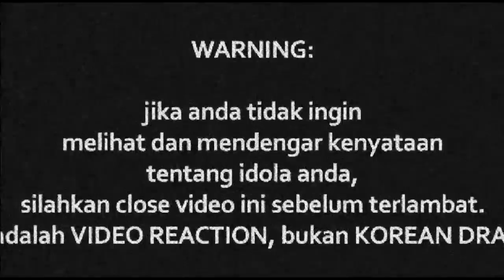(THROWBACK) HEADWIND - Segalanya Mungkin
Watch Previous Seasons of INDOREACT

headwindmalaysia ((( DONASI BTC : 1BSH1HWSPnjhYTSVsCdPTyMxXHs5MhV2wS )))